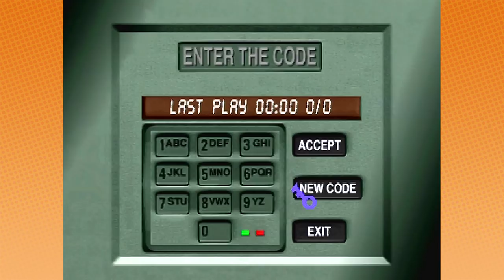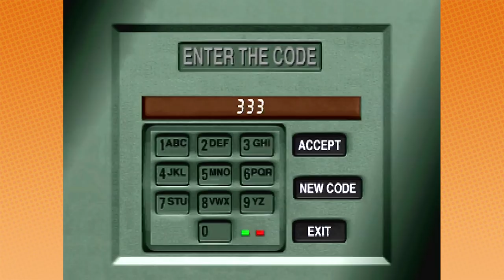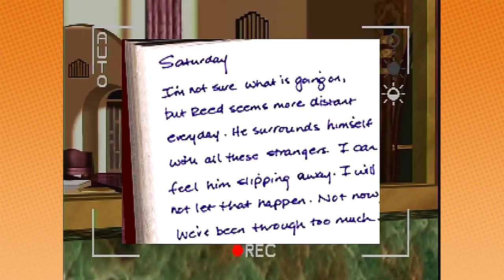Voyeur: Peeping Toms - PART 1 - Game Grumps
The fellas have to use an old camcorder and make the videotape of a lifetime.